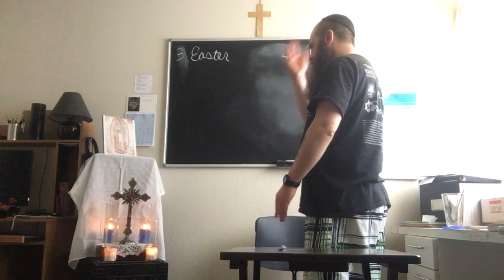5/1/22 - 3rd Sun in Easter - 12pm, Angelus (Latin) & The Lord's Prayer